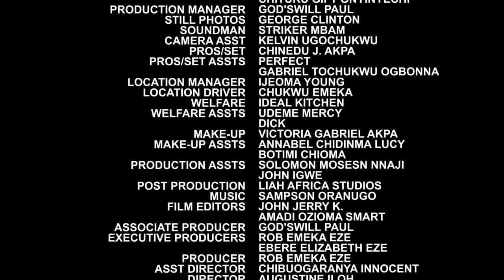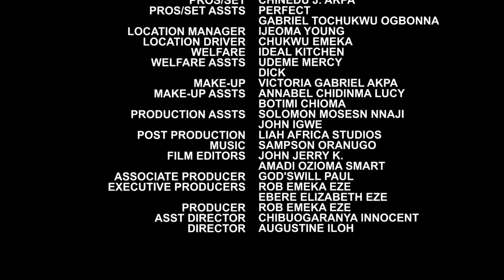Family Drama Complete Final Season 11&12 - New Movie'' Onny Micheal 2020 Latest Nigerian Movie